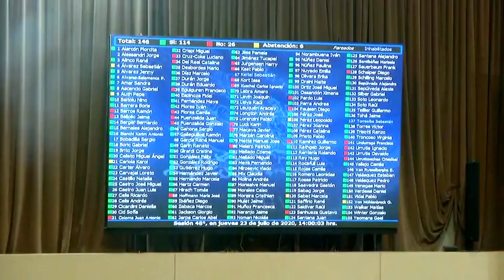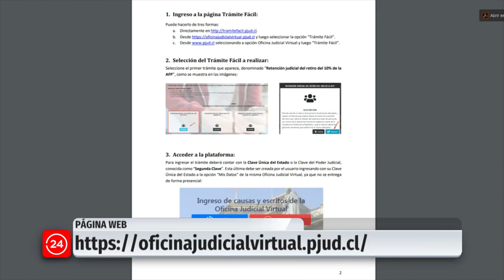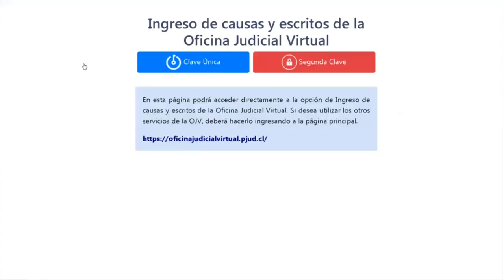Nota TVN red Atacama